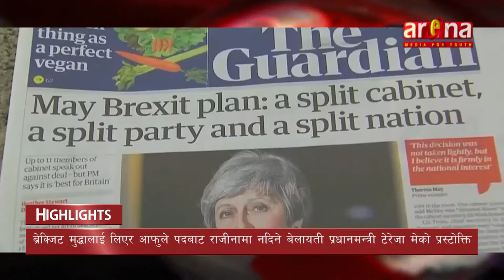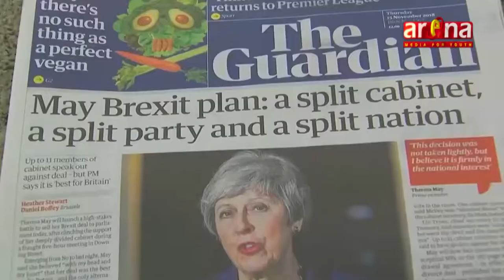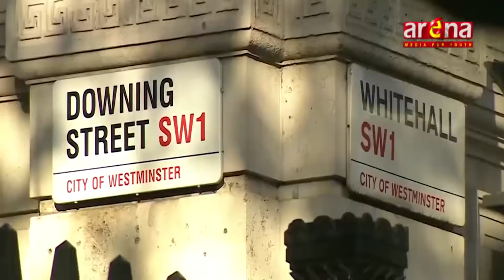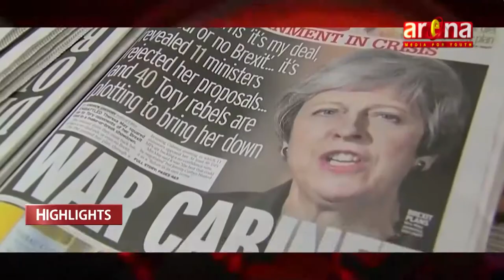BISWA SAMACHAR BY NISHANT KHATRI 19/11/2018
ARENA TELEVISION||BISWA SAMACHAR||NISHANT KHATRI